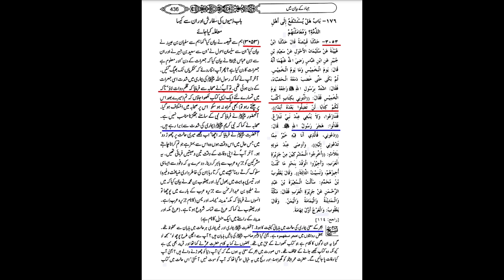Is Iran responsible for the martyrdom of Ismail Haniyeh? | MAULANA SYED SHAHRYAR RAZA ABIDI